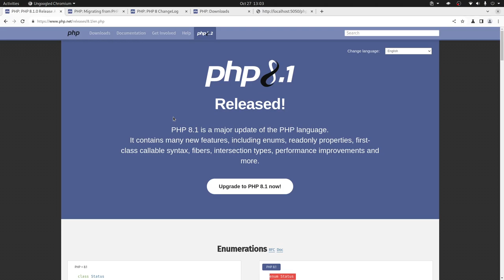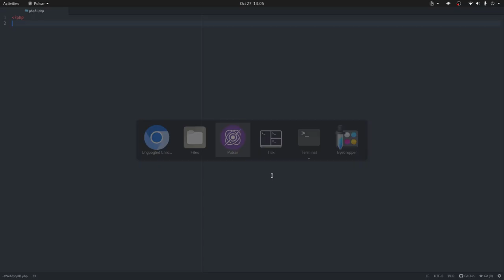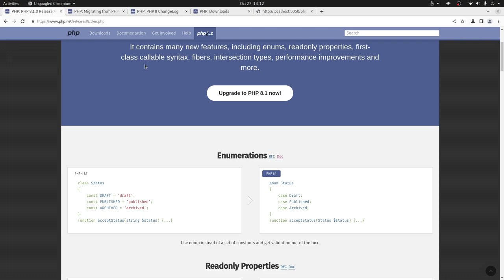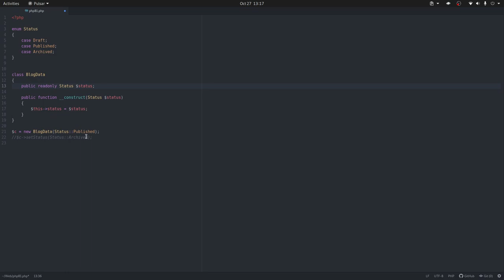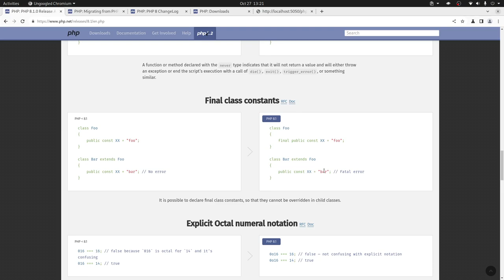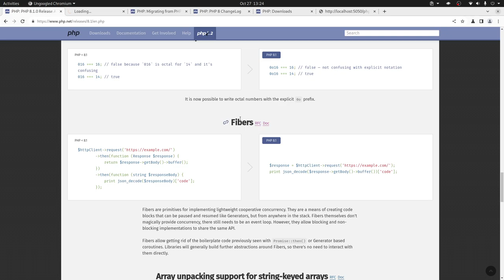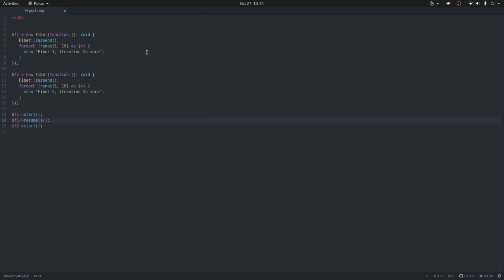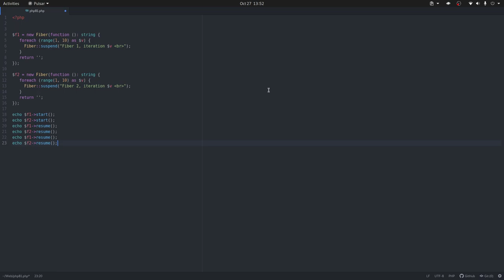PHP 8.1 - Lo nuevo, lo mejor - Parte 1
En esta primera parte te contamos algunas de las novedosas características de PHP 8.1